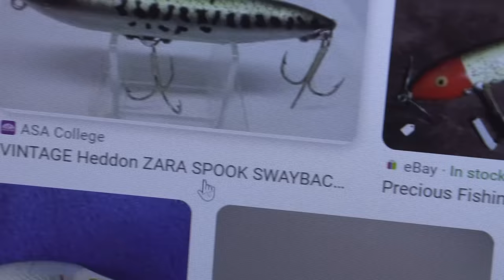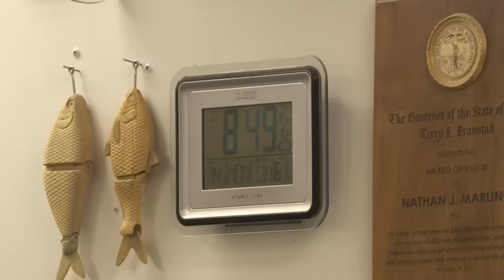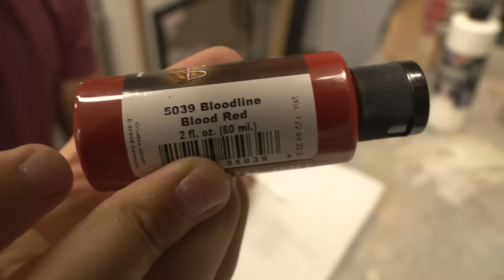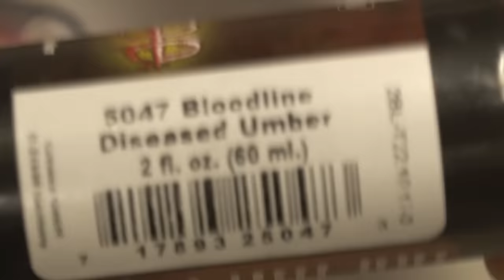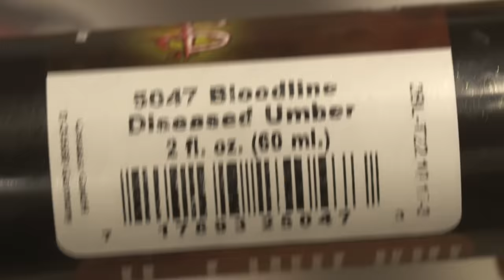Nano Walking Bait | One Day Build to Catch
This is the process I went through to make this Nano TopWater Walking Bait and catch fish with them.

AMAZON STORE: